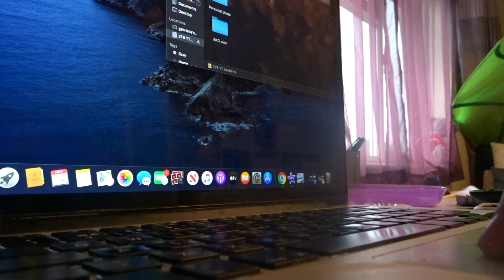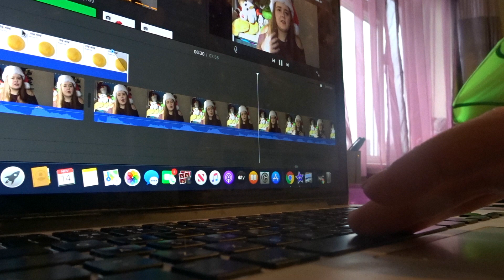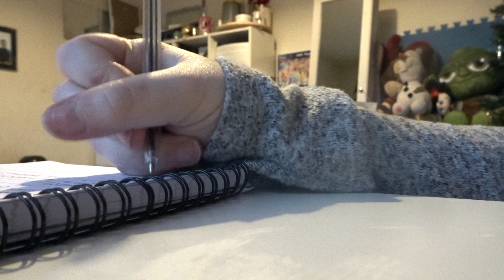EDITING, SHOPPING & PUPPY TIME + MORE| Weekly vlog 10-16 | Gabby Thomson (Vlog #17)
Open me ↓↓↓↓

Thank you for watching this video about my week between filming the videos and editing as well as the housework and errands i had to run this week preparing for my mother's birthday.

Also leave your answer down below for today's video's question.